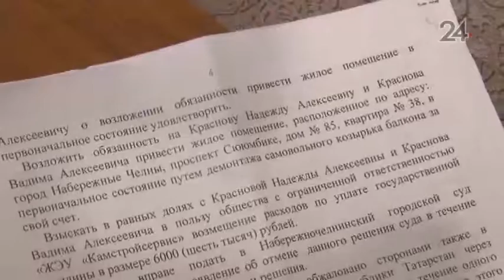В Н.Челнах коммунальщики решили демонтировать козырьки балконов на верхних этажах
Данное решение они приняли после падения ледяной глыбы на женщину. К счастью, пострадавшая выжила.